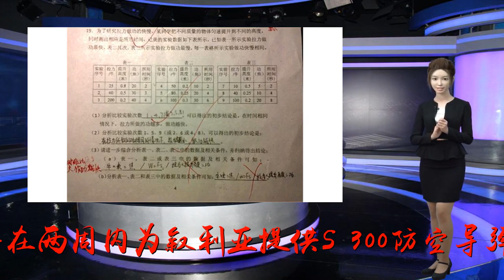俄要为叙利亚提供S-300 以色列警告:不要给错人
谢谢！以色列总理内塔胡尼亚（来源：路透社）海外网9月25日电?24日，为加强驻叙俄军安全，俄国防部长绍伊古宣布了有关具体措施，称将在两周内为叙利亚提供S-300防空导弹。以色列总理内塔胡尼亚随即警告俄罗斯：“不要把武器给不可靠的人。”据法新社报道，以色列总理内塔胡尼亚认为，他非常相信以色列对俄罗斯飞机遇袭坠机事件的调查结果，即责任全在叙利亚，并警告俄罗斯：“不要把武器给不可靠的人，这将会让整个地区变得非常危险。”据悉，除了提供S-300防空导弹外，绍伊古还表示，俄方将向叙防空部队指挥部提供俄军独有的自动控制系统。同时，攻击叙境内目标的空军力量将会在卫星导航、机载雷达和通信系统方面受到俄罗斯的电子干扰和压制。?据外媒早前报道，17日，以色列战机空袭叙利亚目标期间，叙利亚防空系统误击落了俄军的一架伊尔-20侦察机。俄方认为，这起悲剧的责任在以色列。以色列领导人则对此事表达遗憾，但认为这件事应该由叙利亚负责。（海外网/汪梦唐）